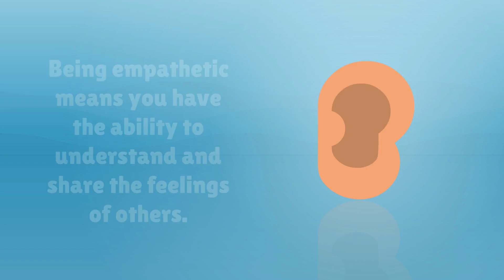Discover the Power of Empathy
Explore how empathy, often misunderstood as a weakness, is actually a powerful strength. Learn how empathy can improve your relationships, mental health, and even job performance. We'll discuss the science behind empathy and provide practical tips for cultivating this essential skill. Watch now to unlock the transformative potential of empathy in your life.